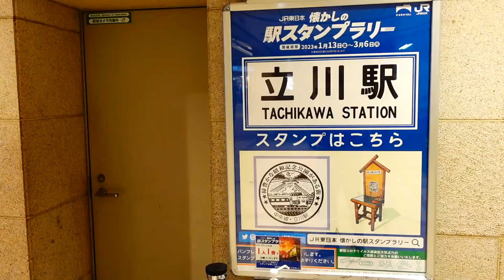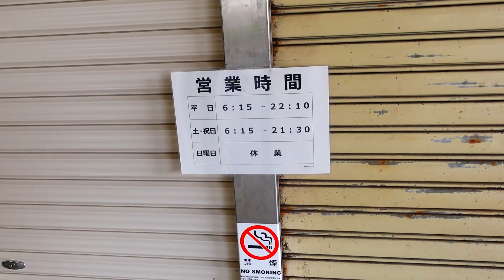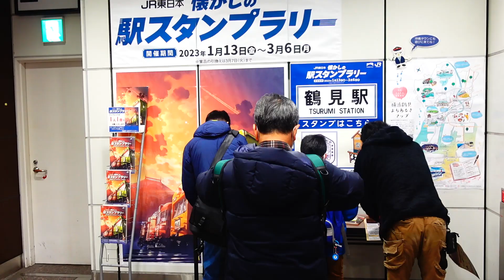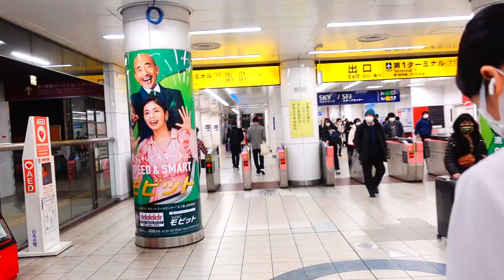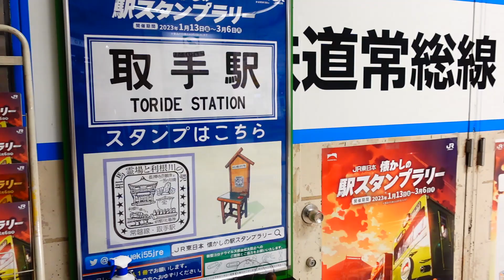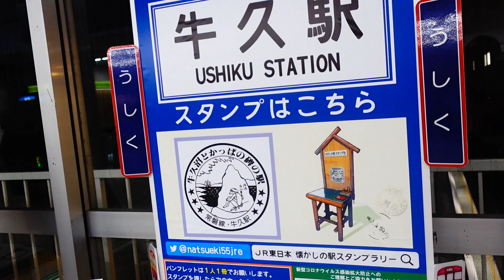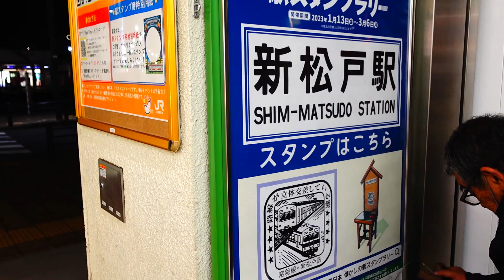JR東日本 懐かしの駅スタンプラリー制覇 東京23区外編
2023年1月13日～3月6日の期間でJR東日本懐かしの駅スタンプラリーを開催しております。
1月に都区内パスを使って23区内のJR28駅を制覇しており、残すは東京多摩地区＆羽田空港、神奈川、千葉、茨城の計22駅です。
数は少ないものの移動距離がかなり長く、しかも微妙に路線を乗り継ぐ必要があり意外に面倒です。
コスト等を考慮して休日おでかけパスを利用して1日で制覇します。体力もそうですがやはり気力が重要です。